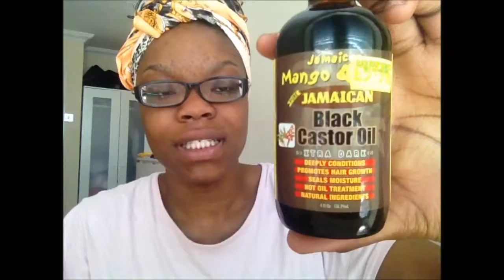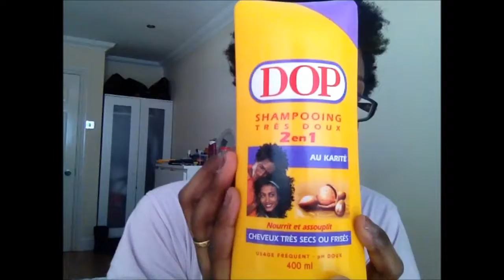HAIR | PRENDRE SOIN DES MES CHEVEUX/TAKE CARE OF MY HAIR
MORE HERE !